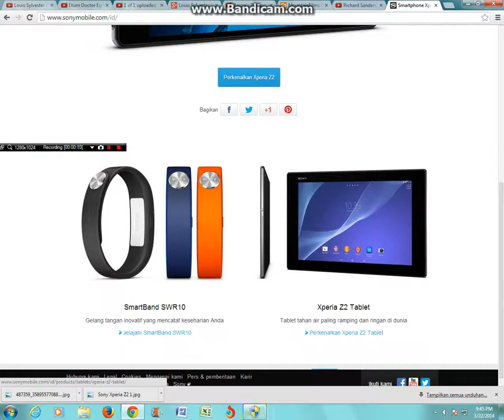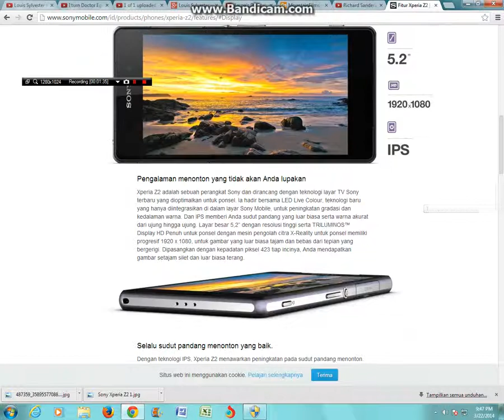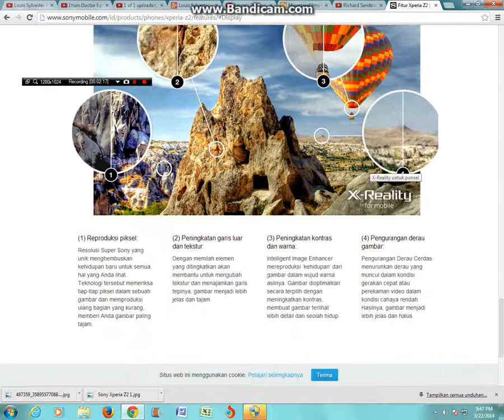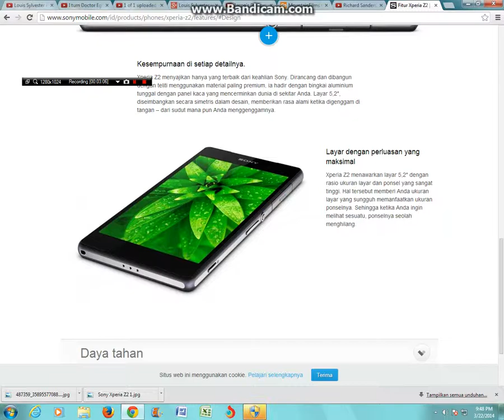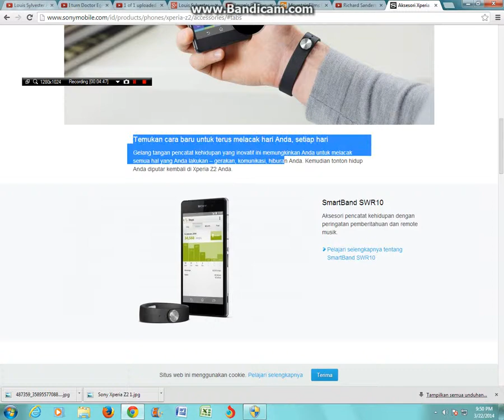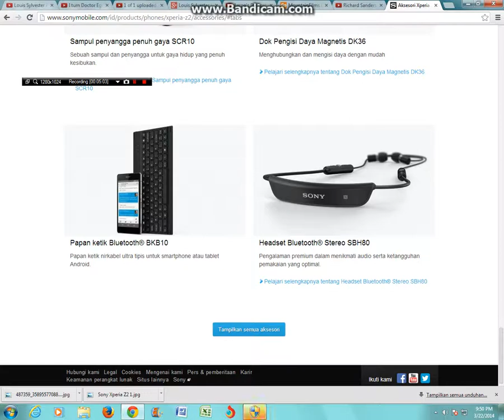Lets Explore Windows 7 E.III : Detail Info About Sony Xperia Z2 Website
Sorry if The Webiste i choose was Indonesian page . Anyway , I'm Introducing All of You About Sony Xperia Z2 . The page I Show About 4 :
1. Look of Sony Xperia Z2
2.Feature of Sony Xperia Z2
3.Accessories of Sony Xperia Z2
4.Spesification of Sony Xperia Z2
All The Video I Record, All of Feature , Spesifictaion , Look and Accesories of Sony Xperia Z2 is very much . The Price Will be $700 - $800 . The New Flagship of SONY after Sony Xperia Z1 . This Feature like Andorid Kitkat 4.4.2 , 20.7 MP , 4K Recording , Triluminos Display , X-Reality , Quad Core 2,3 Ghz Adreno 333 Snapdragon 800 , 3 GB RAM, IPS Full HD 1920x1080 5.2 Inch Capactive Touchscreen , Digital NC , Exmor RS , G Lens,  Bionz for Mobile , SteadyShot , 9 Application Editor Photo , IP 55/58 ( You Can Take Your Photo In The Water In 1,5 meter deep and 30 minutes in water , great huh ?) , Have New Design like the power button , volume button , camera shot button , 163 gram weight , Dimension : 146,8 x 73,3 x 8,2 mm and More .